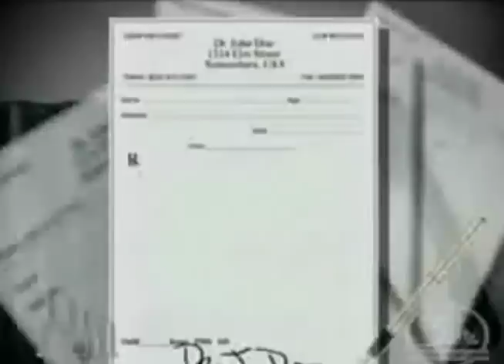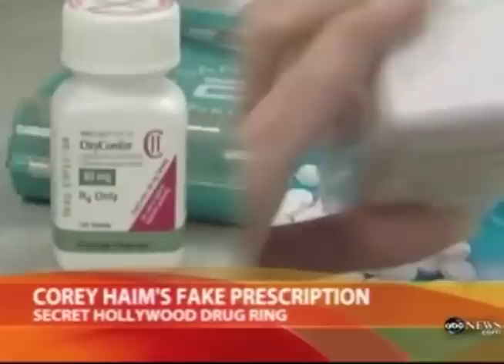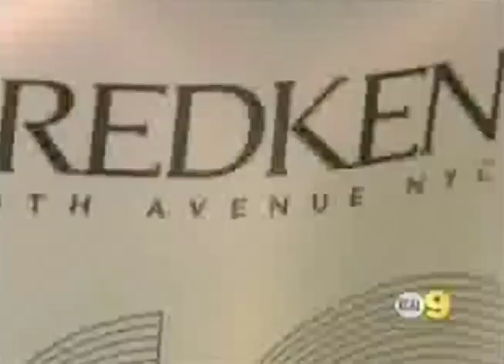Jerry Brown: Fighting for You!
See what Jerry has been doing this week as Attorney General to keep Californians safe.